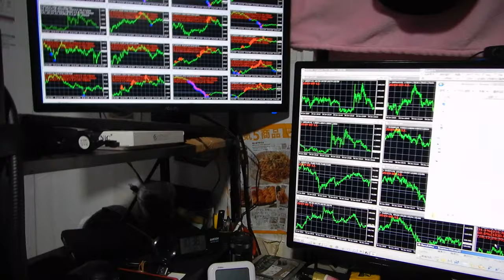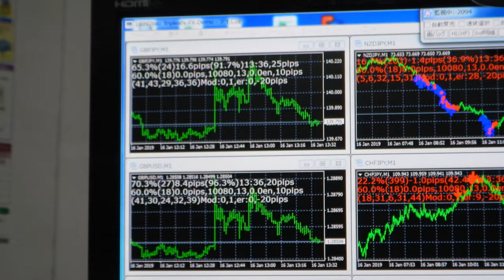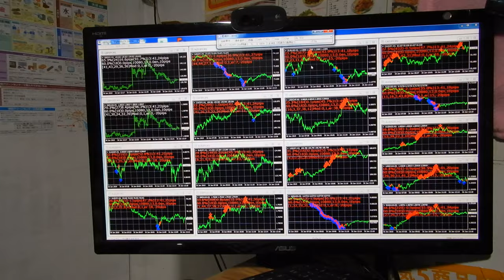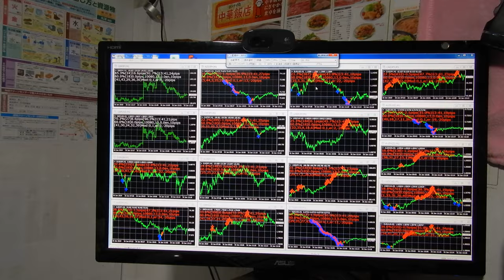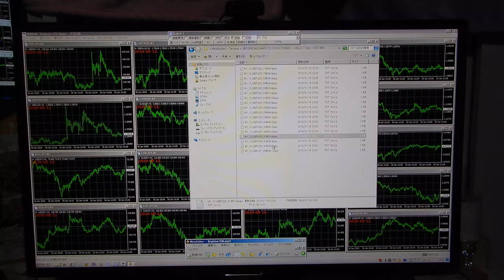世界でバイナリーオプションで１億円投資していたバイナリーオプションのスペシャリスト者の投資方法